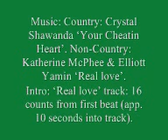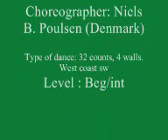Cheatin Love.wmv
Cheatin Love - Type of dance: 32 counts, 4 walls. West coast swing.
Level: Beg/int
Music: Country: Crystal Shawanda Your Cheatin Heart. Non-Country: Katherine McPhee & Elliott Yamin Real love. Download from itunes.
Intro: Real love track: 16 counts from first beat (app. 10 seconds into track).
Cheatin love track: 32 counts from first beat (app. 19 secs. intro track)